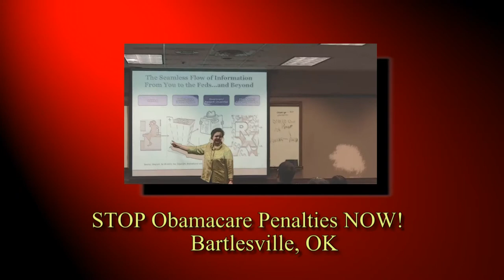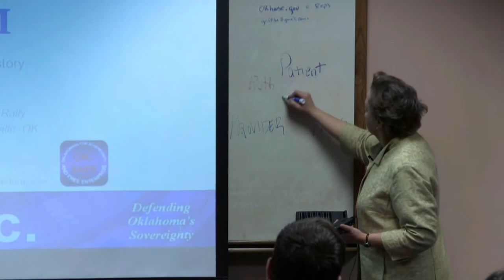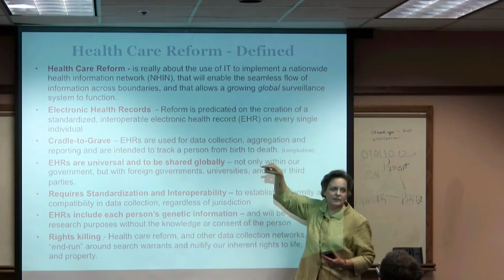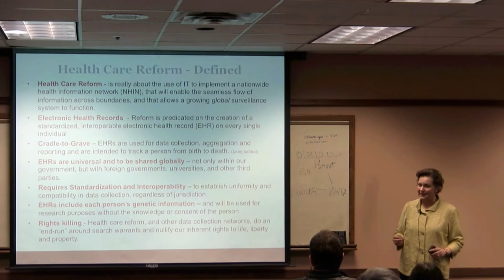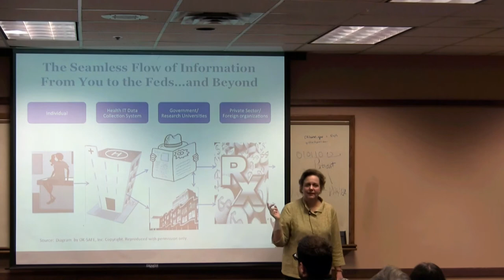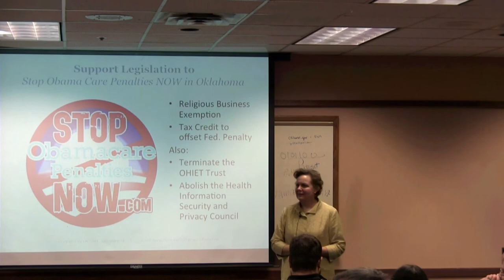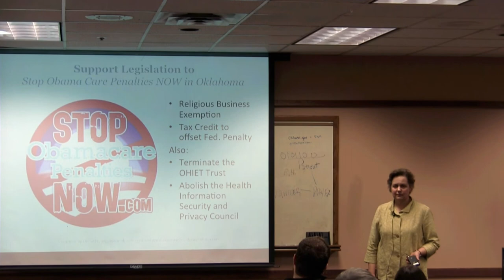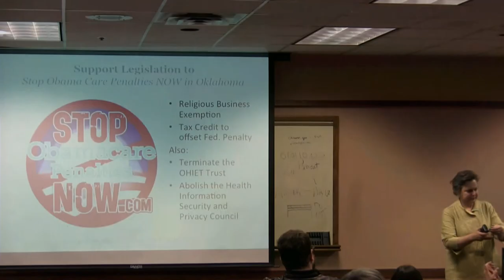Stop Obamacare Penalties Now - Amanda Teegarden of OK-SAFE Speaking in Bartlesville, OK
Stop Obamacare Penalties Now! launched a brand new website and campaign to fight the monsterous encroachment on our liberties by the Affordable Care Act, more commonly known as Obamacare.  STOP Obamacare Penalties NOW Rallies are planned in 12 cities in January 2014 in Oklahoma.  To locate a rally in a city near you visit:

Stop Obamacare Penalties Now!

This video is of one of several speakers featured in Bartlesville on January 11th.  Speakers included Congressman Jim Bridenstine (CD01), Senator Nathan Dahm, Insurance Commissioner Doak, Amanda Teegarden for OK-SAFE, and Bob Donohoo for STOP.  LaShelle Griffith MC'd the event.